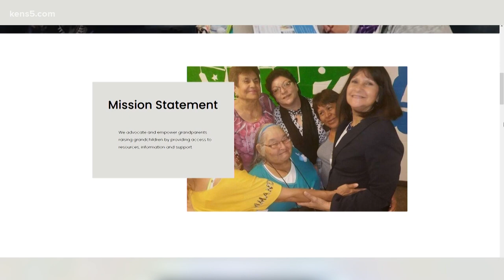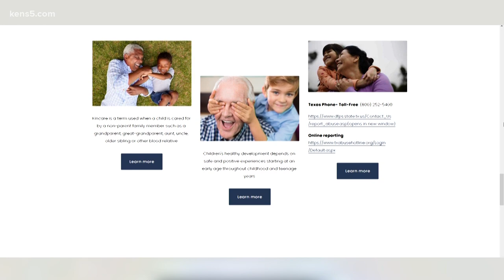How a nonprofit is helping grandparents with technology and distance learning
Here's how one nonprofit is giving back to grandparents who are raising grandchildren.